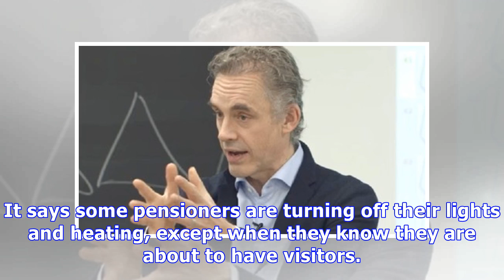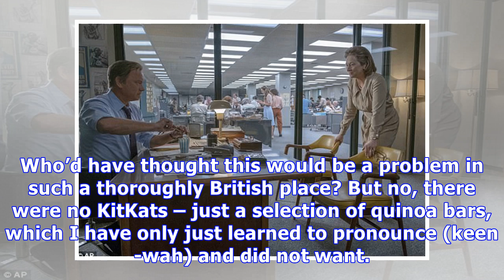Peter Hitchens: Why are we desperate to be Donald's doormat?